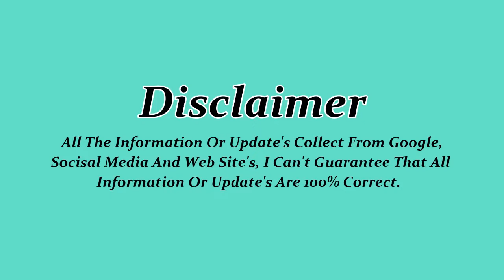Today Saudi Riyal Exchange Rate For BDT সৌদি রিয়ালের আজকের দাম